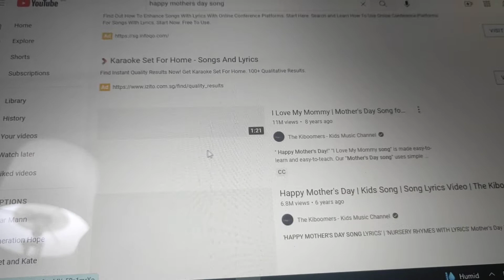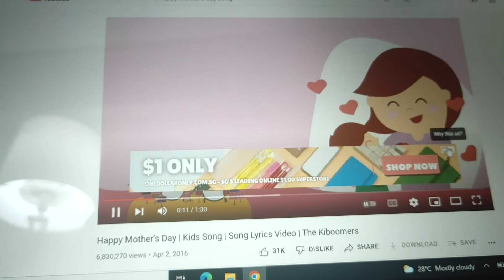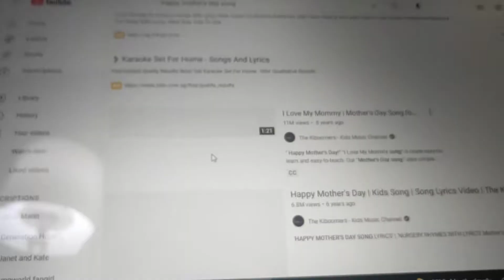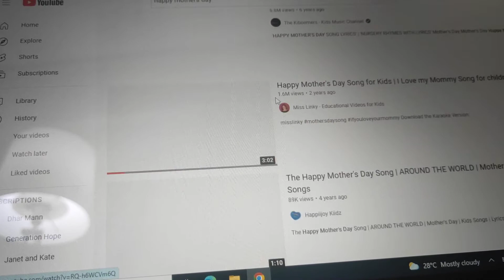happy 😁☺️ mothers 💕 day to all the mother's in the world 🌍. ♥️ happy 😁 mother's day 🌺🌹💐 song.